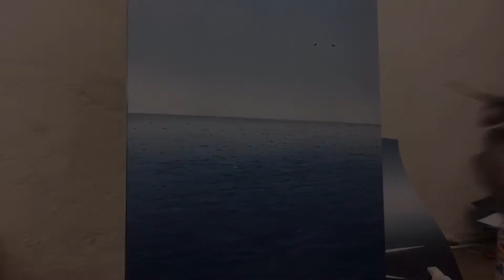Paul Newcastle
Land & Seascape Artist